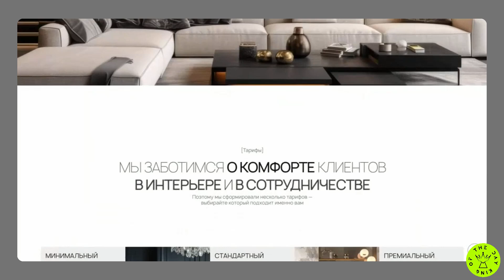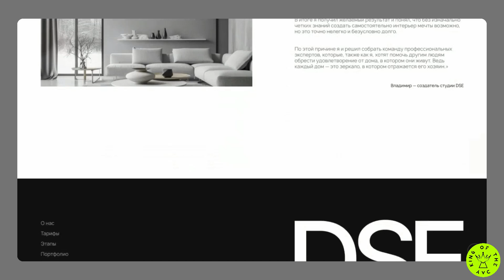DSE Interior design studio - Full cycle interior design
*King Of The Day* -  30 Jul 2024

*Interior design studio*
Website for a full-service interior design studio. Specialists harmoniously fit the design into the interior and into the budget.

Credits:
*kate webdizain*